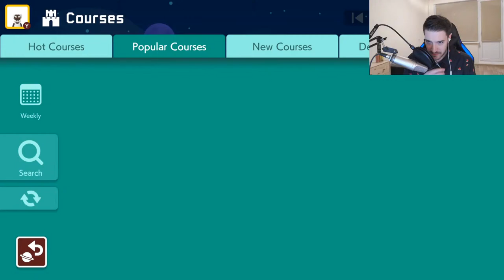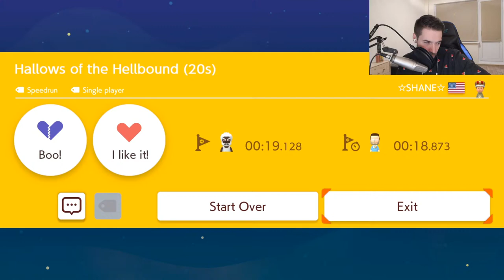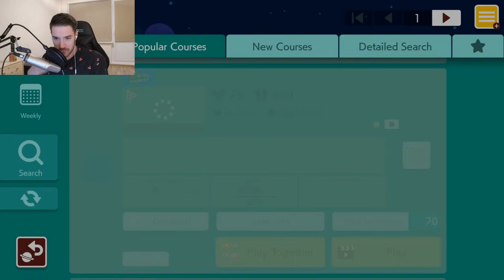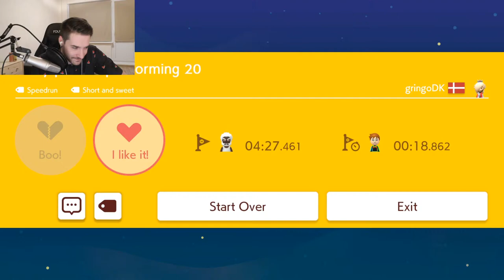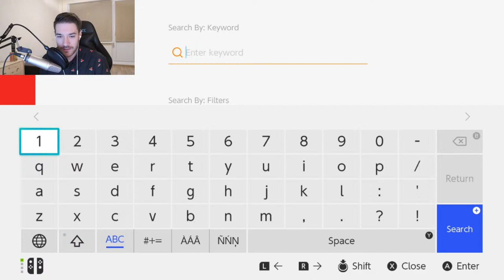Edgaras rodo kaip žaisti Super Mario!!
Nuolaidos kodas: ZBALSAS
Prisidėkite prie naujų video kūrimo Parama Žaidimų Balso kanalas Žaidimų Balso darbai? Tapk mūsų draugu Balso namai internete